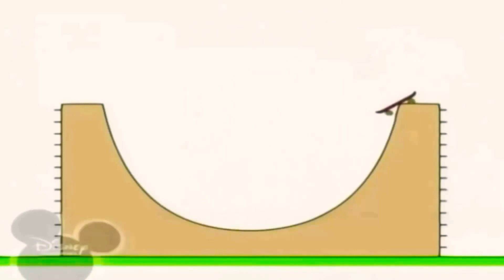23 березня 2021 р.